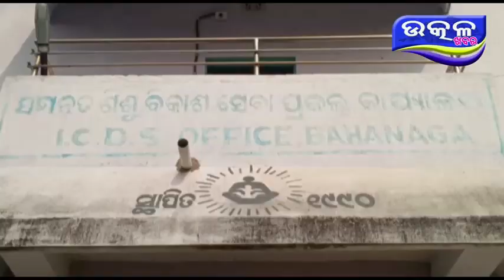CDPO nku gherile mahila commitee - Ajira Odisha Utkal Khabara